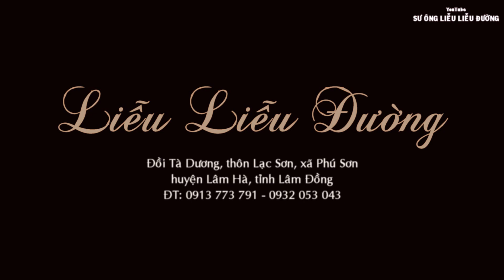CẬP NHẬT SỨC KHỎE SƯ ÔNG - 18/3/2021 - SƯ ÔNG ĐỌC LẠI BÀI THƠ CỦA VI HỘ CHO PT NGHE